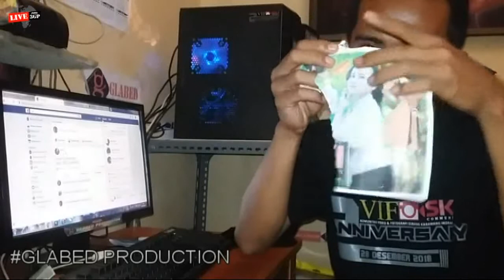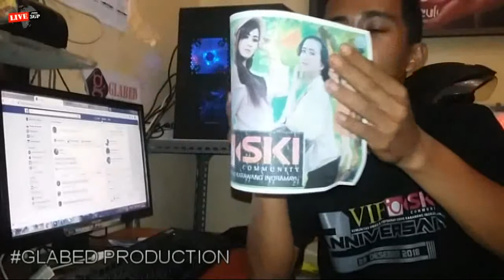VIFOSKI Alla Master GLABED || Edisi Karepe Dewek || GLABED PRODUCTION_3gp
GLABED PRODUCTION
Alamat. Dusun Salamdarma Desa Bugis Tua Kec Anjatan Kab Indramayu